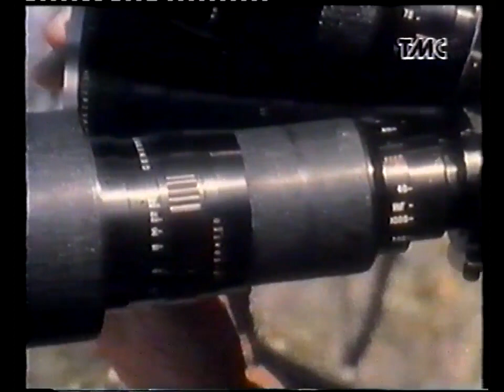Profili della natura: Walter e Myrna Berlet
Walter e Myrna Berlet condividevano l'interesse per due cose, l'un l'altro, e l'insegnamento della conservazione della fauna selvatica attraverso il cinema.

Walter Berlet (nato il 26 settembre 1910 - morto il 6 settembre 1995) iniziò a sperimentare con la pellicola da 8 mm mentre gestiva un negozio di merci secche a Casper, nel Wyoming, e teneva conferenze occasionali per l'Audubon Society. Il suo primo film " The Living Wilderness" è stato realizzato per la Società nel 1960. Mentre era a Casper, ha incontrato Myrna (nata il 30 maggio 1940 - morta 2 dicembre 2021), una studentessa di biologia della Minot State University che intendeva insegnare come carriera. Ben presto ha cambiato percorso professionale e sono diventati una squadra cinematografica inseparabile, conWalt lavorava alla macchina da presa e Myrna scriveva la maggior parte delle sceneggiature e si occupava della parte del leone del montaggio.
Dopo la morte di Walt nel 1995, Myrna ha continuato a girare film sulla natura. Ha commercializzato attraverso canali standard e attraverso il sito Web di Berlets, ma ha interrotto la vendita di film nel 2005, principalmente a causa dei margini di profitto ridotti e dei curricula in continua evoluzione.
Filmografia
Oltre ai seguenti titoli in 16mm prodotti da Berlet per la vendita ad aule e biblioteche, Walter e Myrna hanno prodotto 15 film da utilizzare per le lezioni. Hanno anche fornito filmati e consulenze per una serie di programmi televisivi canadesi, molti dei quali sono stati prodotti da KEG ed Ellis Productions di Toronto.